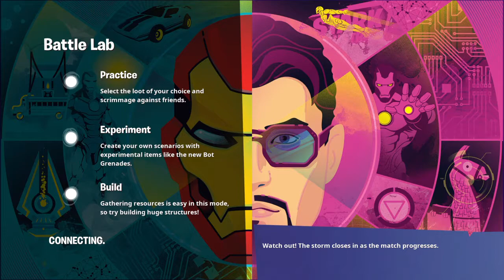2020/11/24 - Fortnite Battle Royale | Fortnite 7 days before the Devourer of The Worlds event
A view of Fortnite Battle Royale 7 days before the Devourer of the Worlds (Galactus event) with a match of Team Rumble and a quick map view of the map how it is now in Battle Lab!